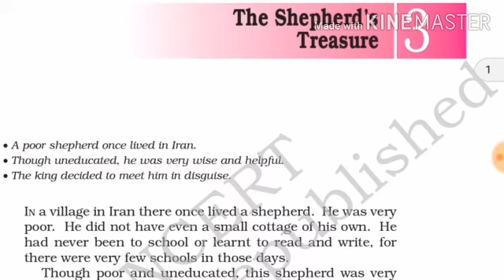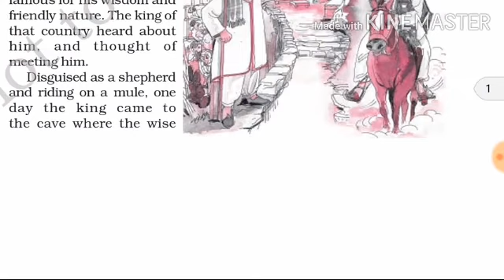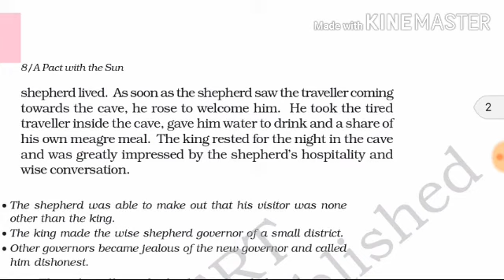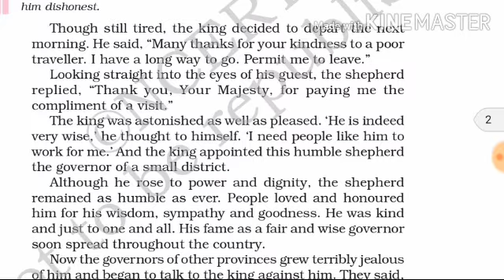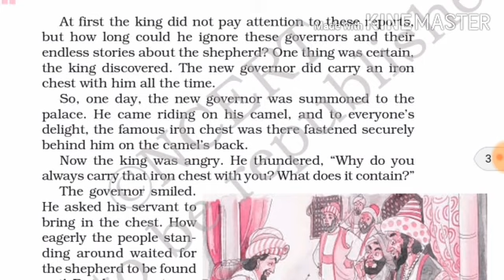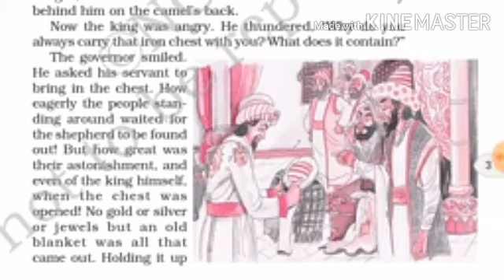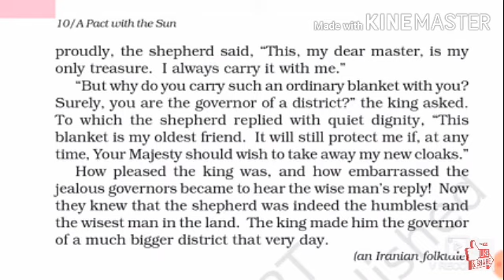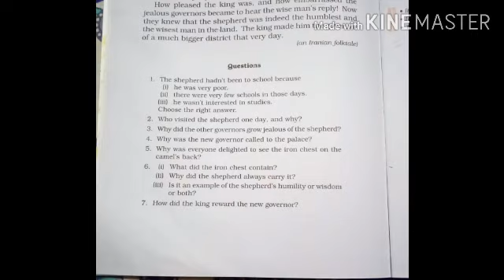May 4, 2020